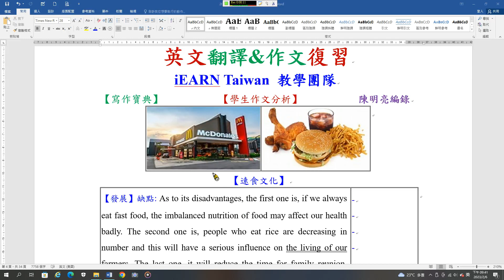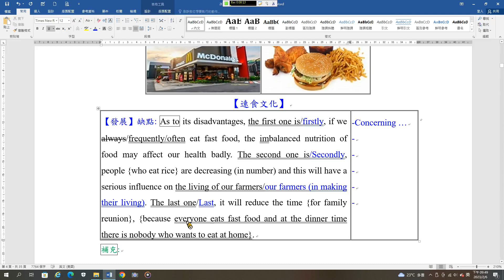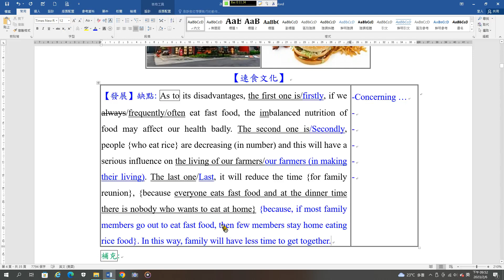學生作文分析22 速食文化C